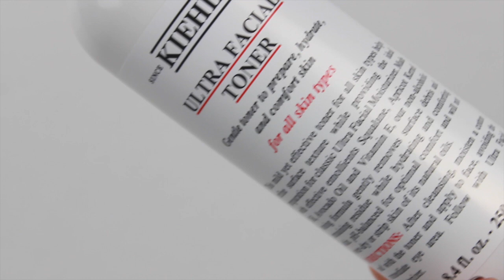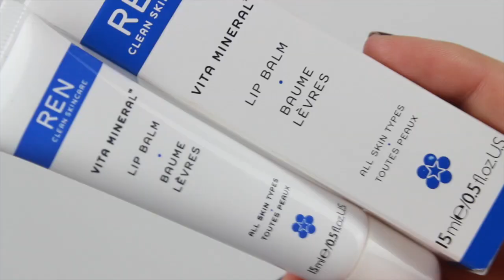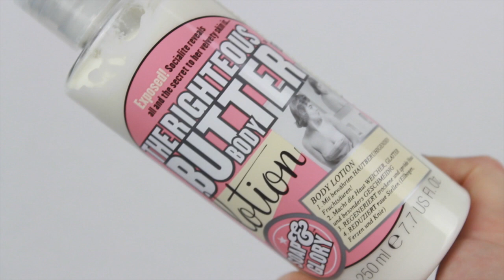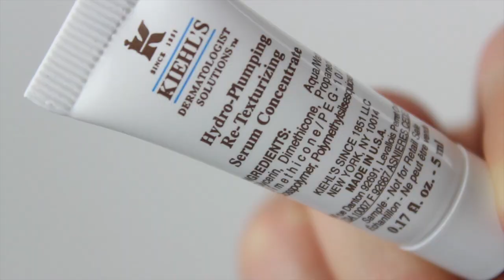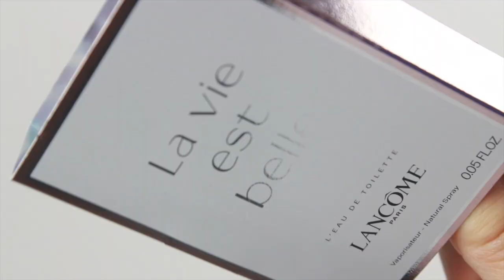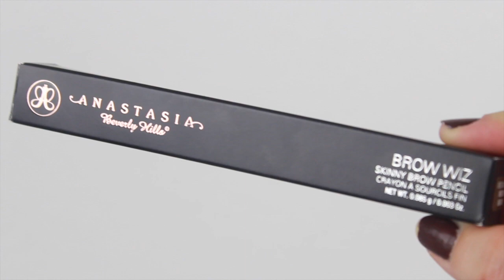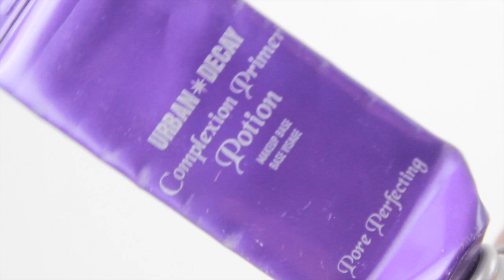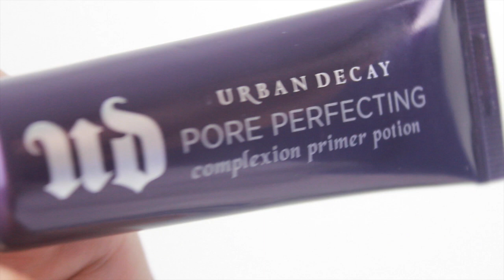DOUGLAS HIGHEND HAUL | KIEHLS | ANASTASIA | URBAN DECAY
Douglas hatte richtig tolle Gratis Produkte im Angebot und da musste ich zuschlagen, deswegen gibt es heute einen HighEnd Haul für Euch. Ich hoffe Euch gefällt das Video  ♥♥♥

Die DOUGLAS Aktion mit der Origins Gin Zing Pflege 30ml ist leider vorüber, aber ich weiss durch Instagram das viele von Euch zugeschlagen haben. Ein paar Extras gibt es aber noch zu jeder Douglas Bestellung dazu

 »SHOPPINGTIPPS - DINGE DIE ICH GERADE COOL FINDE
Mein Smoothie Mixer, große Liebe

 » ERWÄHNTE PRODUKTE
Anastasia Bow Wiz Medium Brown ALTERNATIV in D erhältlich Estee Lauder Artist Brow Pencil

 »I C H  | |   T R A G E :

PULLOVER, H&M, aktuell
UHR: Fossil Rosegold, fast 50% reduziert
KETTE: Geschenk

FALSCHE WIMPERN:
Red Cherry #213
MASCARA:
Maybelline Rocket Mascara
WANGEN:

 »Wir können uns auch hier treffen und schreiben:
'Postfach' Adresse
An: jamina1404
Postlagerausgabe
26001 Oldenburg

 »MEIN    | |   EQUIPMENT
KAMERAS
Kamera Canon EOS 650D
Vlogkamera Canon Legria X
Neue Vlogkamera Sony NEX 5T
BELEUCHTUNG

Deine Jamina! ♥